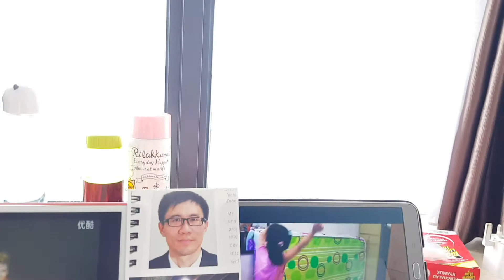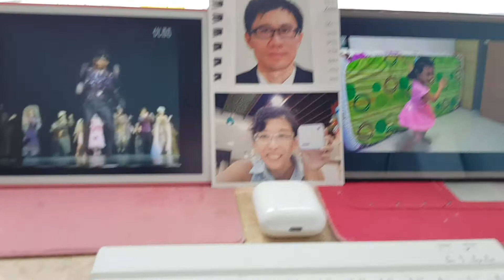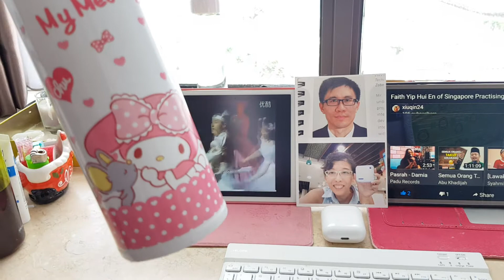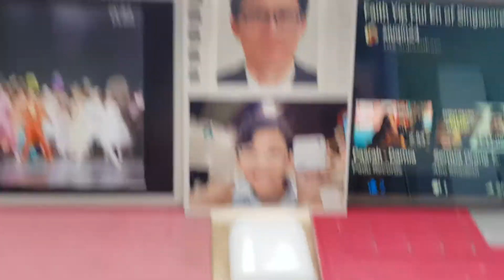Dedicating Japan 1980s Shonentai to All Computers Cyborgs in Johor Princess Cove Condo Bedroom